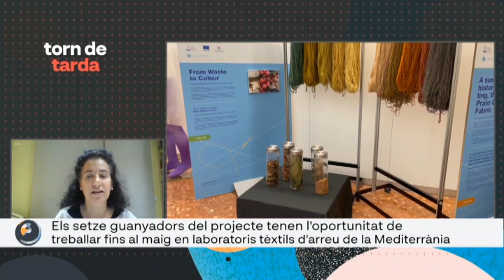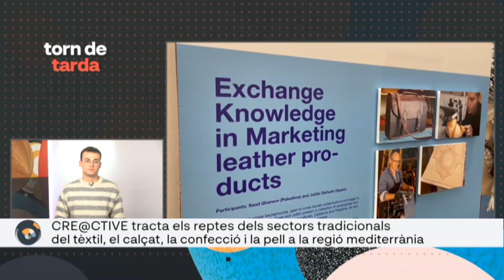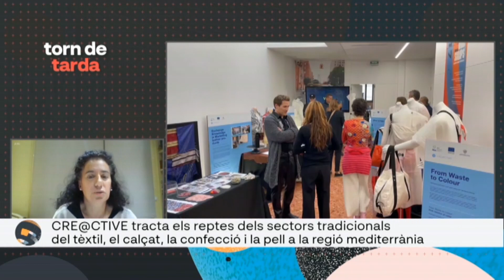Dissenyadors de la Mediterrània presenten prototips innovadors de moda a Igualada